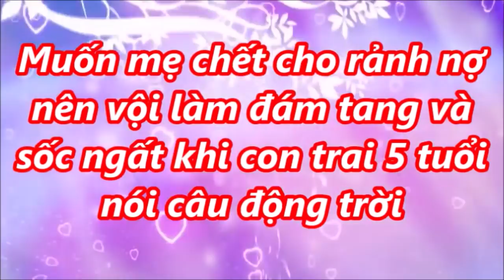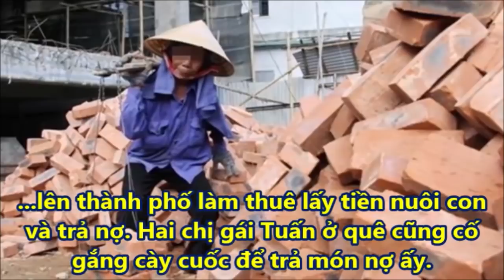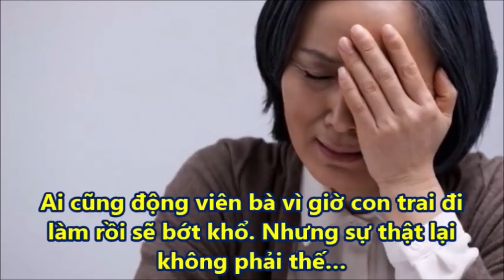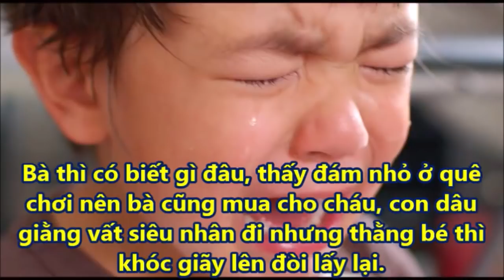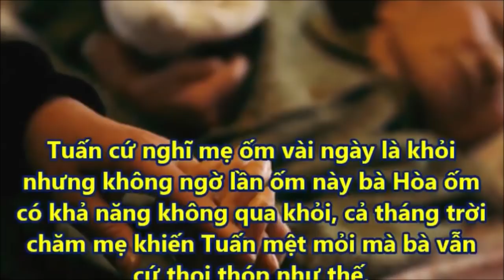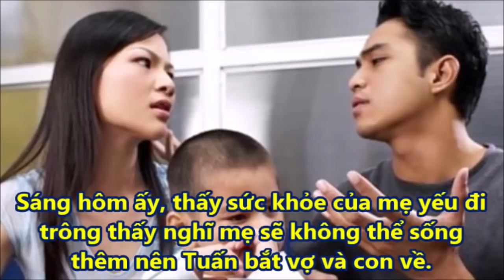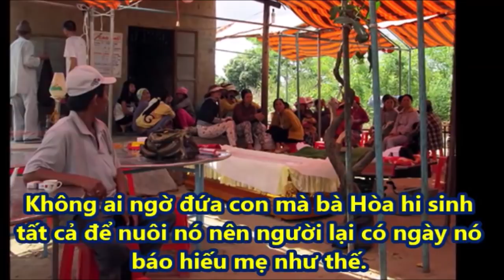Muốn mẹ ch.ết cho rảnh nợ nên vội làm đ.ám t@ng và sững sờ khi con trai chỉ vào qu@n tàj rồi nói...